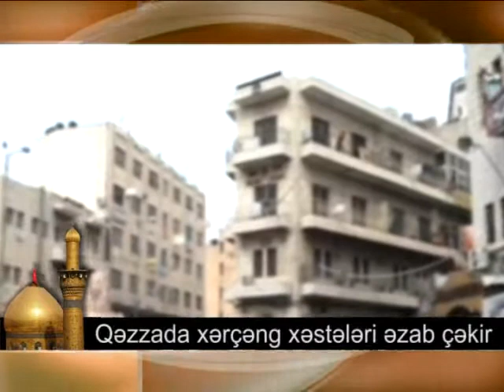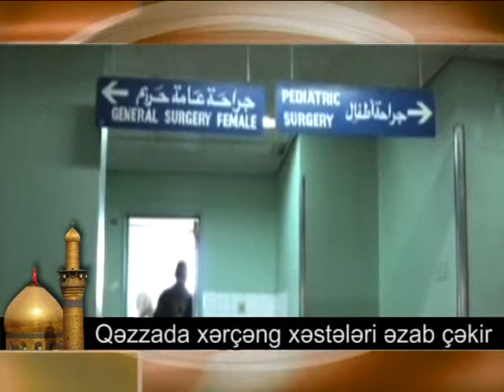Kerbelada tehlukesizlik tedbirleri guclendirilib 04.02.2010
Kerbelada tehlukesizlik tedbirleri guclendirilib